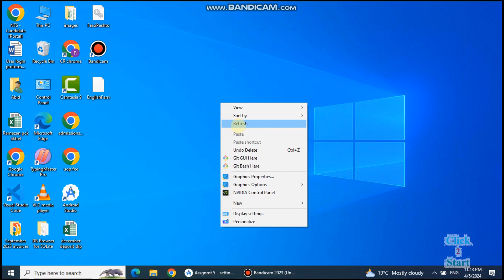How to uninstall software from laptop | How to Uninstall Program completely from Windows PC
How to uninstall software from laptop
How to Uninstall Program completely from Windows PC